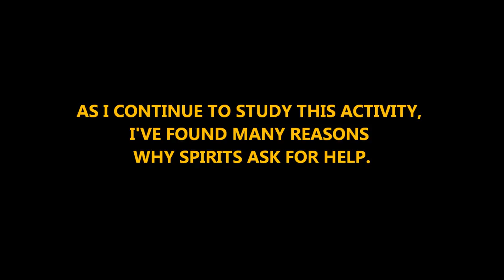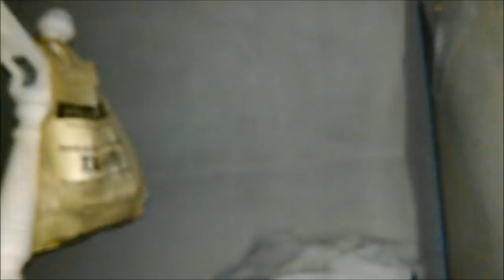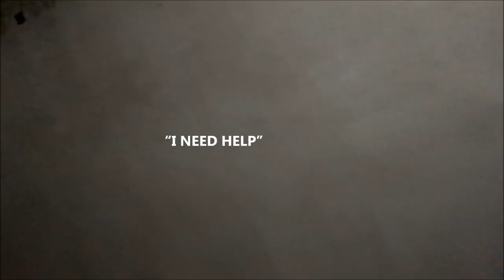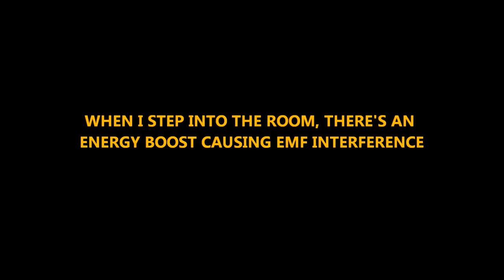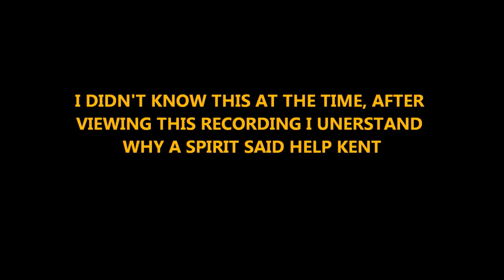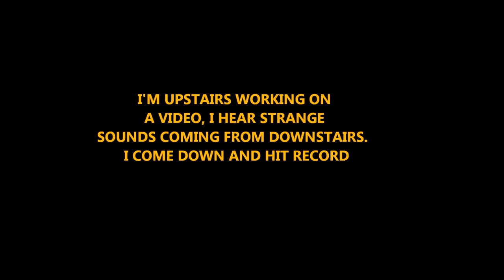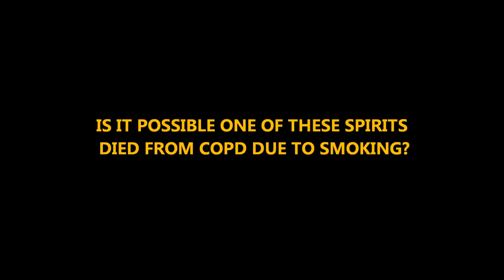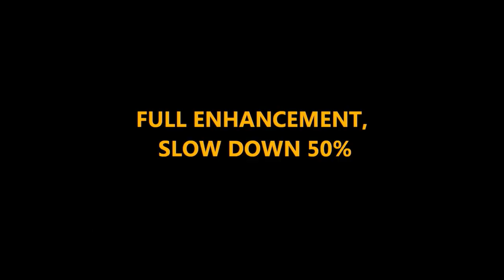The Lamb House of Carmel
This video shows the paranormal encounters while walking through The Lamb House.  The voices and strange sounds in the house can be quite creepy at times.